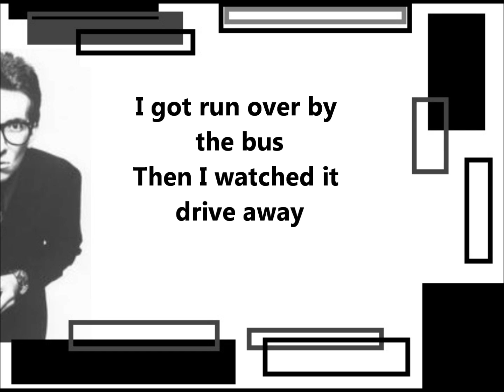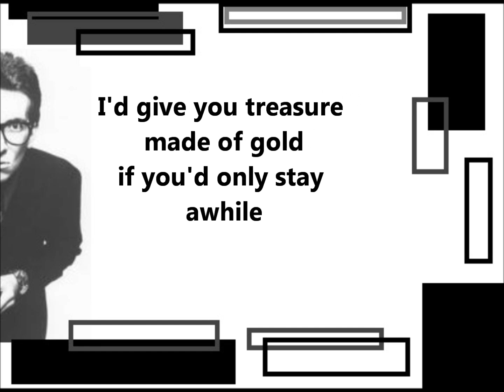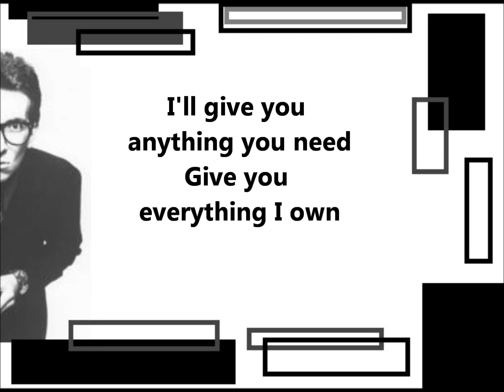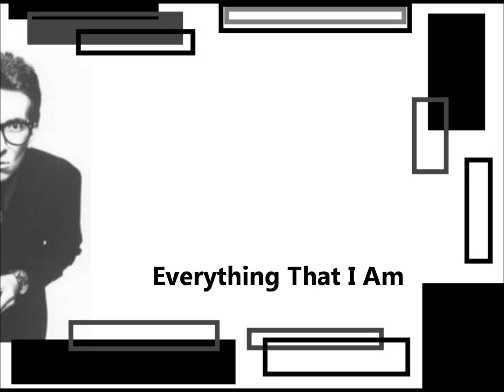Everything That I Am - 52 Songs Project - #30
Lou Presley and the Distractions with Nick Hyghe